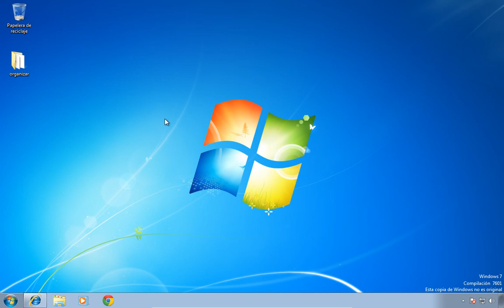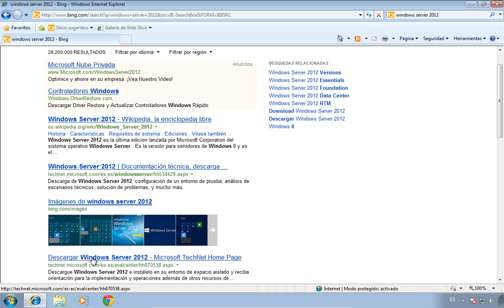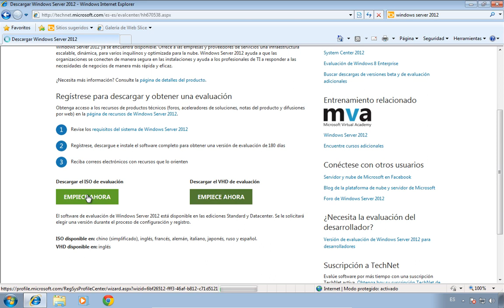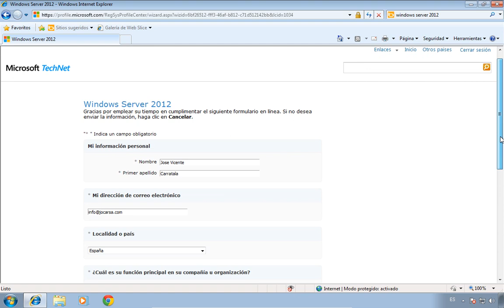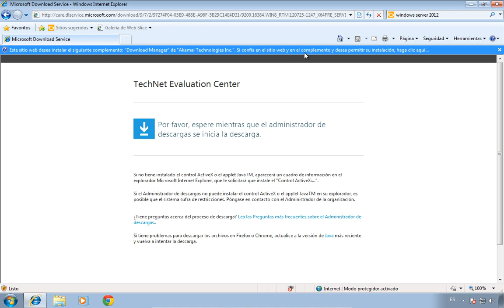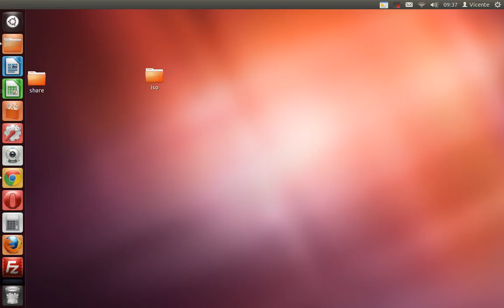Curso de Windows Server 11 Instalacion Completa 01 Descargar